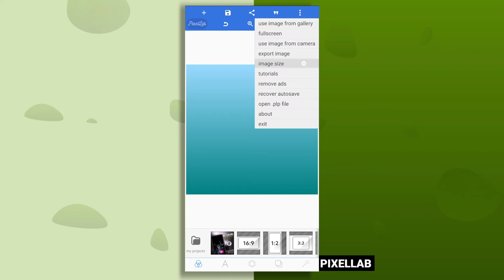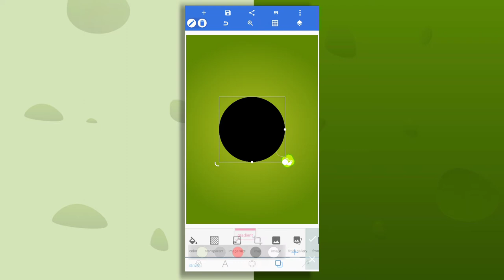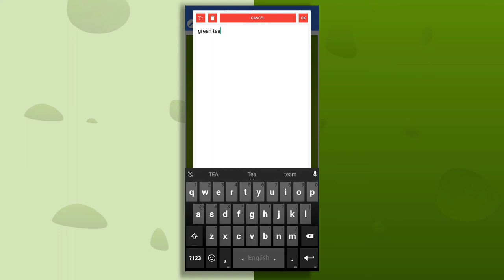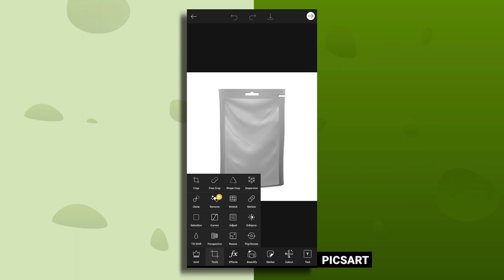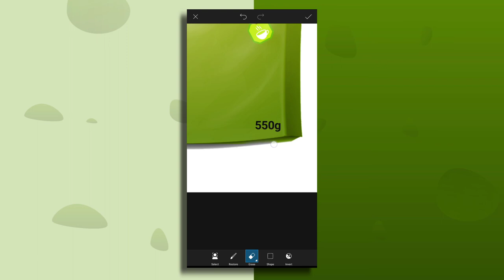How to make a product packet design in pixellab ||Android editing || OH Graphics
Font name : Gotham